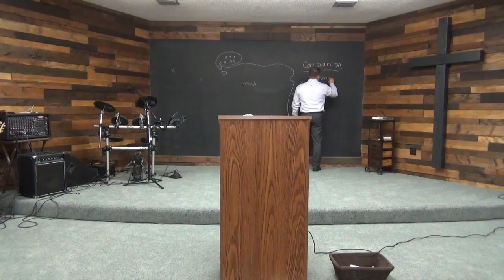No Two Walks are the Same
As Christians, we all travel the same hodos, or way. In other words, Jesus is the Way, the Truth, and the Life. We can't just walk the path (the Way) any old way we want to. It's important that we remember that as we travel the path, that we don't look to the right or the left and wonder why things look different for other people compared to our own lives. We don't know their story. When life seems a mess, we don't know what God is preparing us for, so we must hold onto Him and trust that He will see us through.